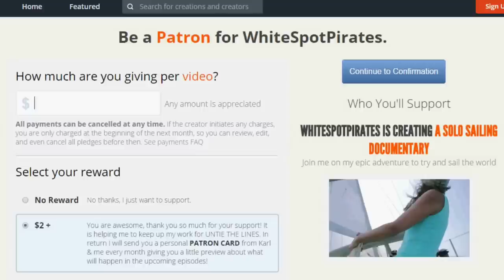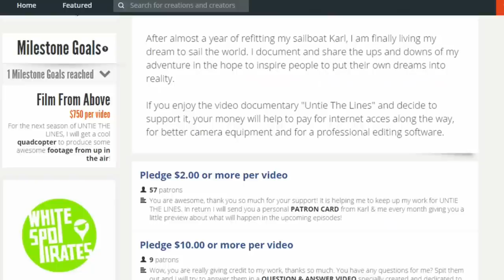How I found my 37 foot Sailboat KARL - UNTIE THE LINES Special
This is a small idea to keep you busy before the start of Season 2. One of the rewards for the Patrons of UNTIE THE LINES is a short video, where I answer a specific question, one of them might have.

In this first "Patrons Ask" video, I am trying to answer the question how I decided that Karl would be the right boat for me...I hope you enjoy it!